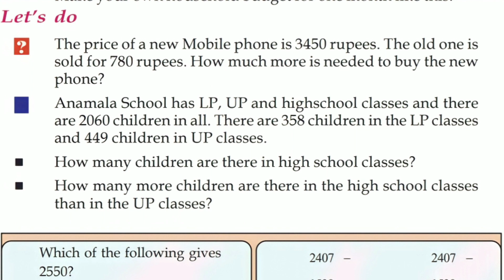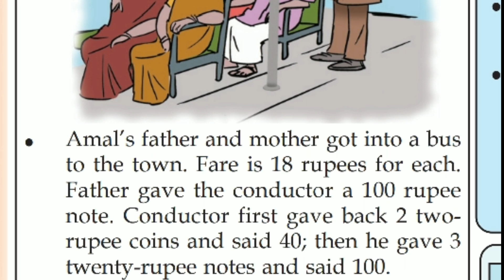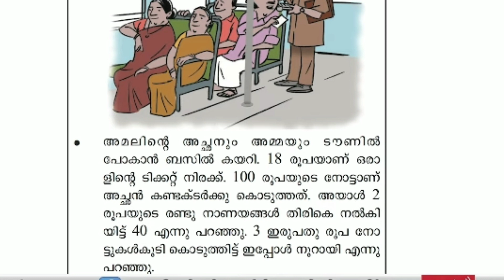Victers Channel Class 4 Maths Worksheets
4 std victers
victers maths
4th standard maths class
kite victers class 4 maths worksheet
victers class 4 maths question and answers